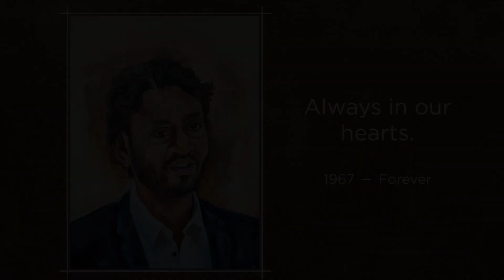Tribute to a Legend | Irrfan Khan | Painting | Acrylic on Canvas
This video is dedicated in the memory of legendary actor Irrfan khan. I used acrylic colors for this painting. His remarkable contributions in Indian as well as International cinemas will be remembered forever.

Green Screen Doodles :  GreenPedia

If you like this or have any suggestions for feedback, let we know in the comments :)

Artdictive